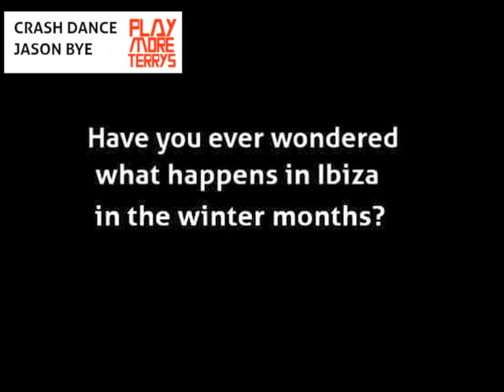Have you ever wondered what go's on in Ibiza in the winter? Crash Dance / Jason Bye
Crash Dance / Jason Bye